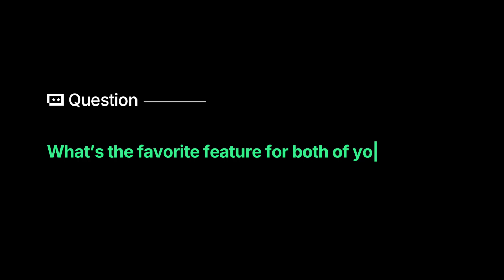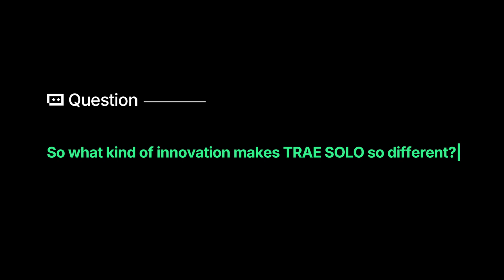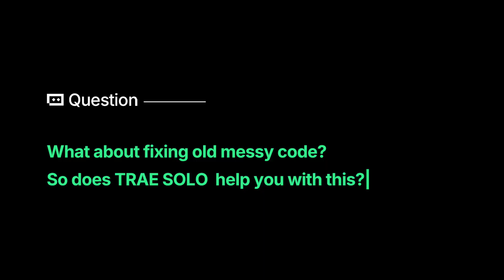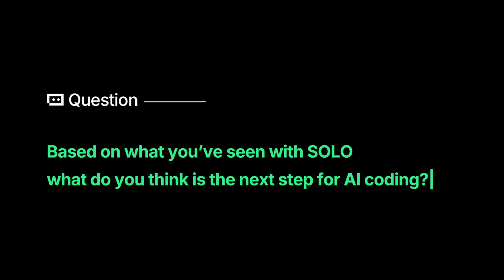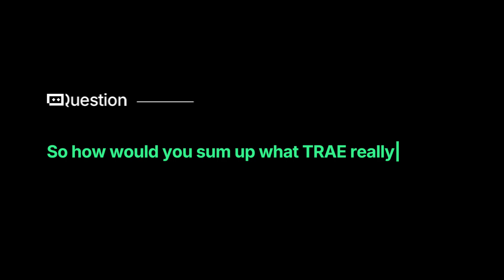TRAE SOLO Round Table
We brought together Xuan and Zack, two brilliant developers who have been building inside TRAE SOLO, to sit down and share their perspectives on how SOLO amplifies their development workflows. They also shared their ideas on how AI can help developers build better.

Timestamp:
00:00 Intro
00:10 Most impressive things about SOLO
01:30 What makes SOLO different
02:16 How does SOLO help with being productive
03:35 SOLO for fixing messy code
04:24 Next step for AI Coding